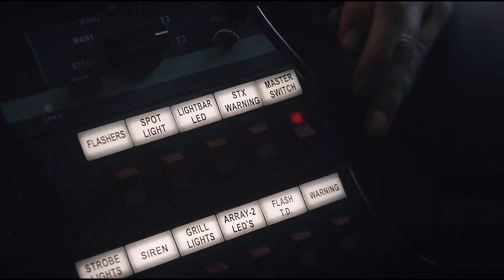Stiles & Lydia II Nightcall (6x09)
PLEASE DON`T ASK ME ABOUT THE SONG, IT`S IN THE END OF VIDEO

► Program: Sony Vegas 13
► TV Show: Teen Wolf
► Coloring: petrovahale
► Song: in the end of video